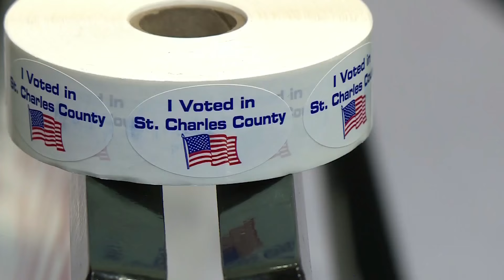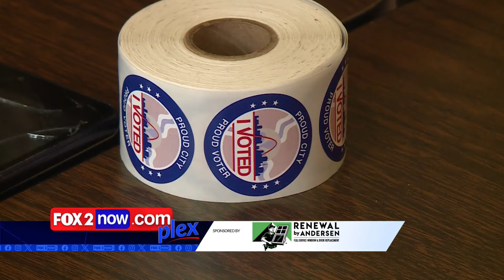Why can’t you wear your political gear to the polls?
Tim Ezell and Fox2now.com Executive Producer Joe Millitzer talk about the popular stories trending on the website.

‣ Many states ban campaign apparel near polling places to prevent electioneering.
‣ Rules keep polling places neutral, but enforcement varies by state.
‣ 21 states ban campaign gear at polls, with different penalties for violations.
‣ Missouri law prohibits electioneering within 25 feet of polls.
‣ Campaign signs, apparel, and face paint count as electioneering.

When was the last time Missouri voted blue or Illinois voted red in a presidential election?

‣ Missouri is expected to vote Republican in 2024, continuing a trend since 2000.
‣ Missouri last voted Democratic in 1996 for Bill Clinton.
‣ Missouri was a bellwether, picking winners in 24 of 25 elections from 1900 to 1996.
‣ Illinois is projected to vote Democratic in 2024, continuing its trend since 1988.
‣ Illinois last voted Republican in 1988 for George H.W. Bush.
‣ The closest Illinois came to voting Republican this century was in 2004.

Election resources online

‣ St. Louis County: 200,000+ early votes, 26.3% of registered voters.
‣ St. Louis City: nearly 39,000 early votes, 17.5% of registered voters.
‣ St. Louis County set a record with nearly 6,000 votes on Friday.
‣ Check online for early voting locations and wait times.